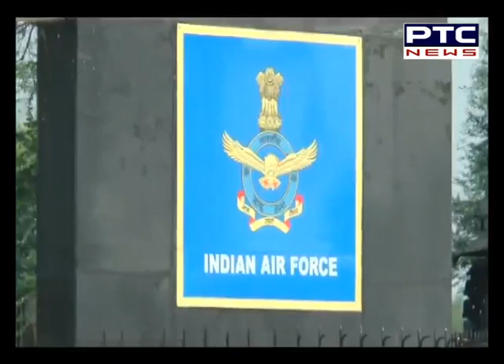ਖ਼ਤਰੇ 'ਚ ਰਾਫੇਲ !